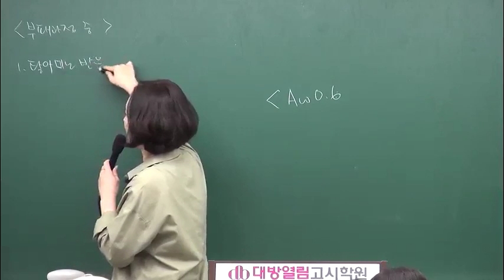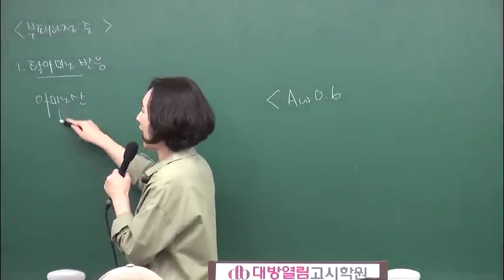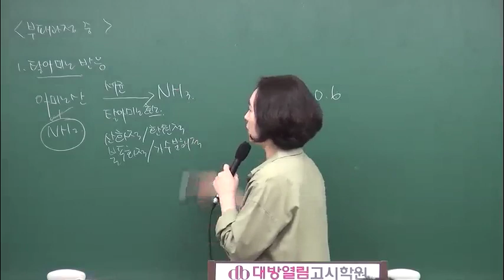식품위생직 강의 경기도 식품위생직공무원 김지연 식품위생 07강